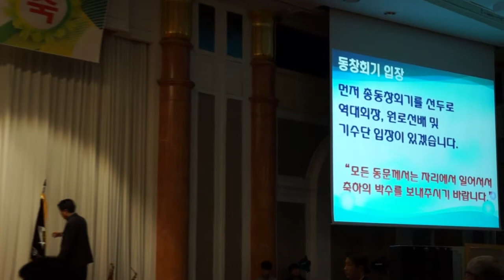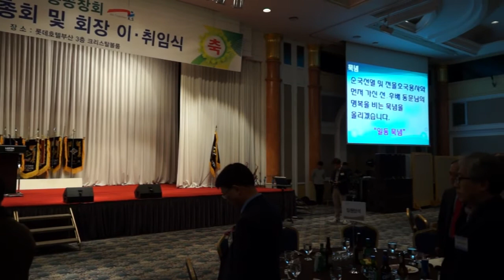동창회 기수단 입장및 개회 선언/국민 의례/묵념 - 경성전자고등학교 총동창회/2018년 제52차 정기총회및 회장 이,취임식(롯데호텔부산 3층/크리스탈볼룸) 2018.1.20